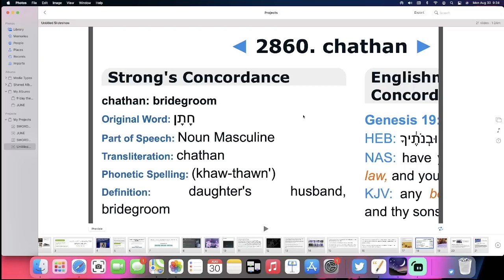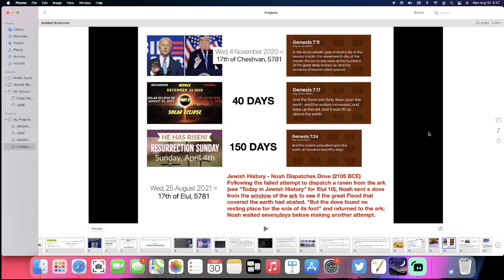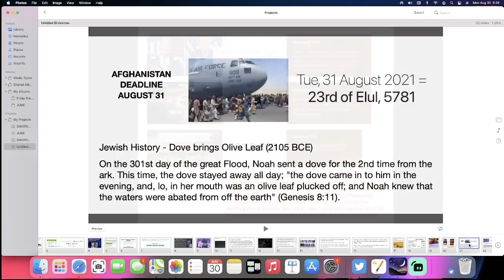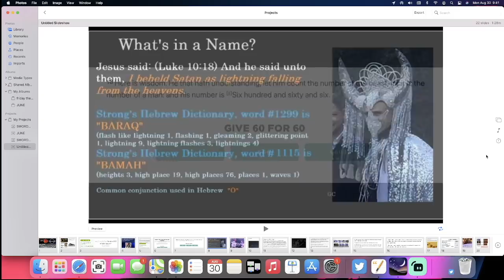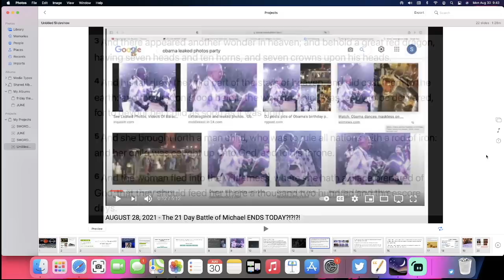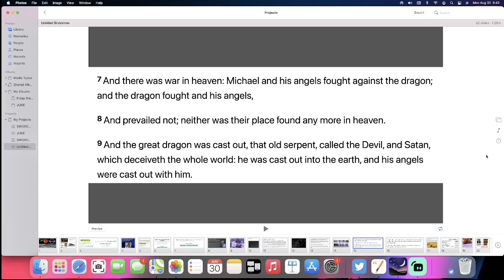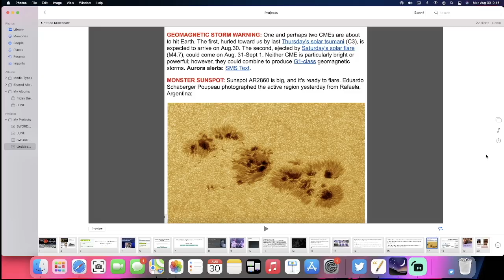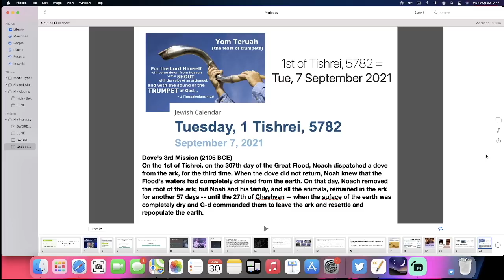The Arrival of the Bridegroom... August 31 - September 1, 2021